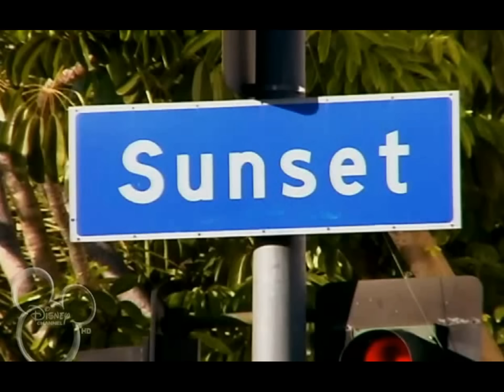Dani Campbell (StarStruck)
A little vid that I made using AVS Video Editor about one of my favourite movies "StarStruck" starring Danielle Campbell & Sterling Knight.